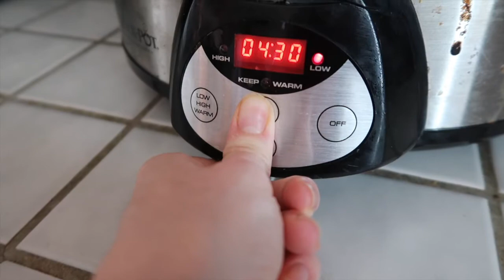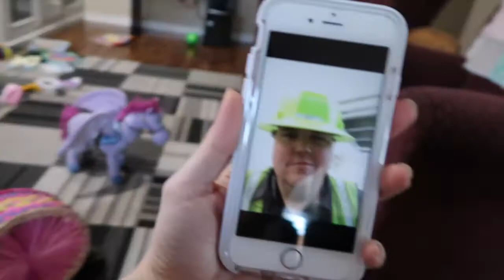What are you doing?!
ADD ME ON SNAPCHAT: mattandemm